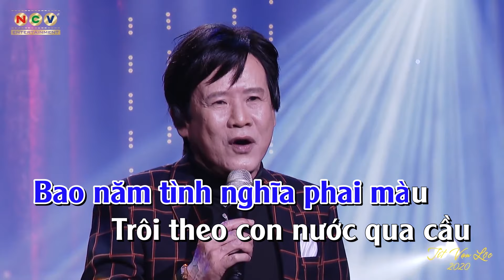KARAOKE CHUYỆN ĐỜI TÔI - TUẤN VŨ | VƯỢNG RÂU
KARAOKE CHUYỆN ĐỜI TÔI - TUẤN VŨ | VƯỢNG RÂU | Beat Chuẩn
Kênh chính thức của Danh Hài Vượng Râu

© Bản quyền thuộc về Vượng Râu